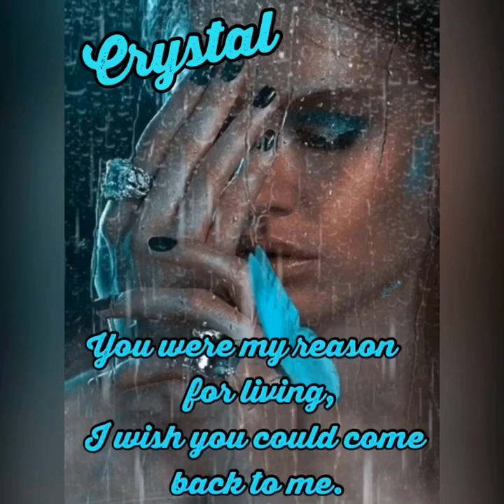You were my reason for living